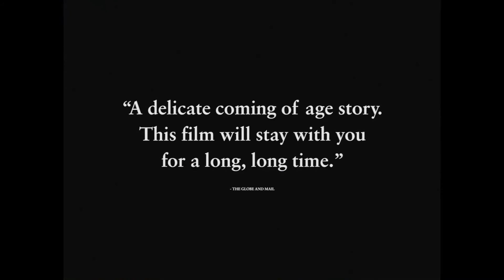CASTLE IN THE GROUND 2020 New hollywood movie Official Trailer